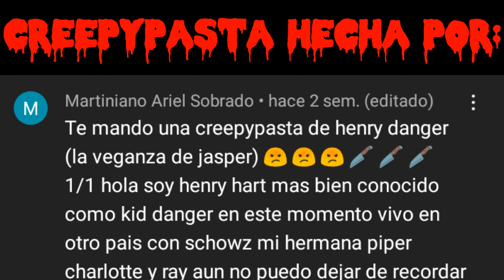Creepypasta de Henry Danger "La venganza de Jasper" (1/1)